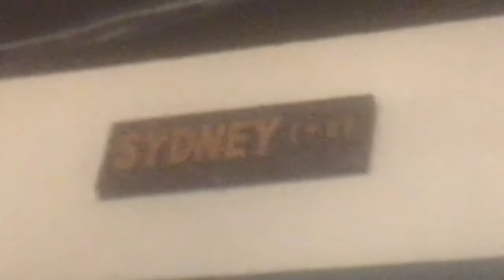Thomas and friends take along Bali adventures part 16